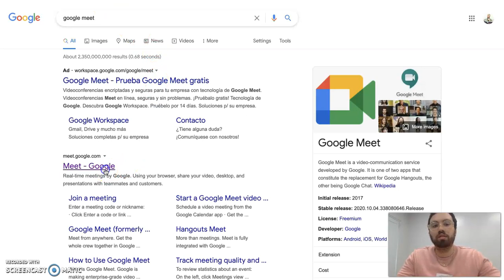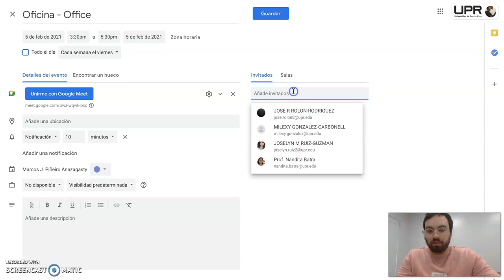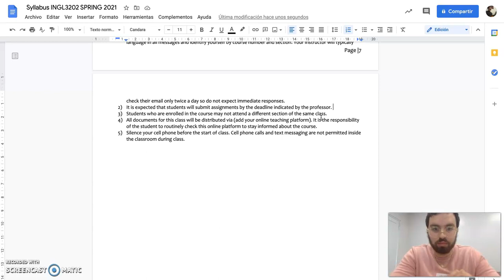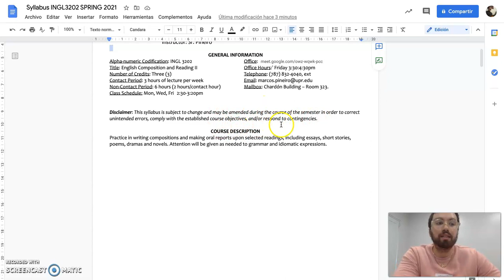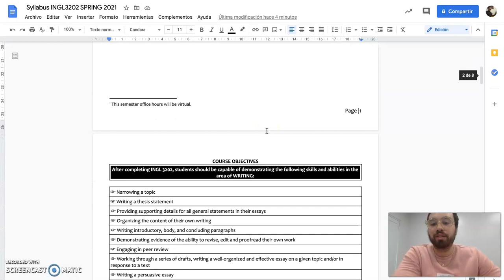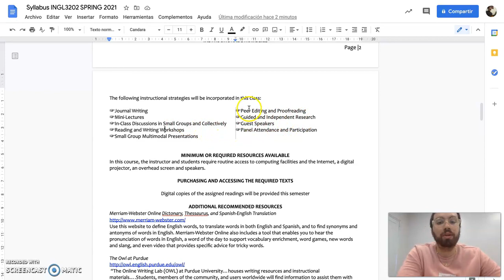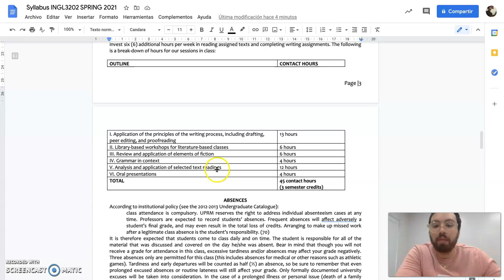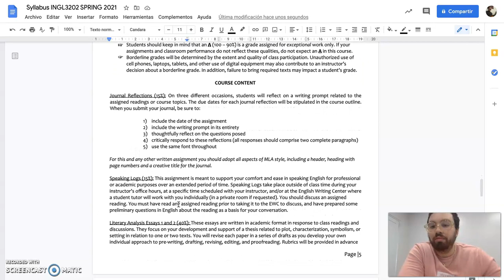Syllabus Discussion Part 1